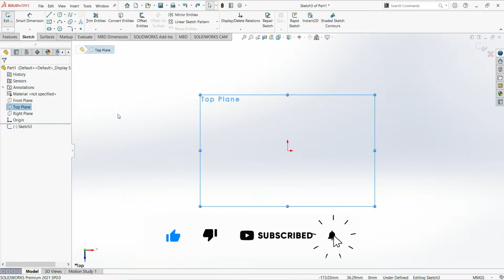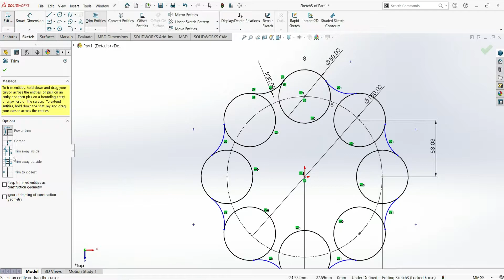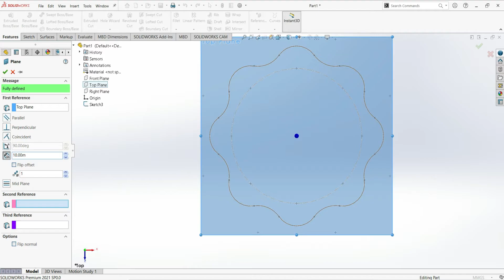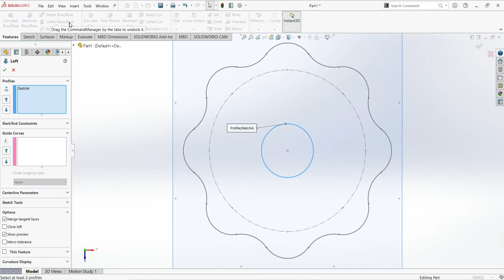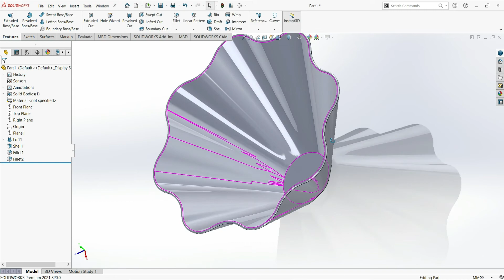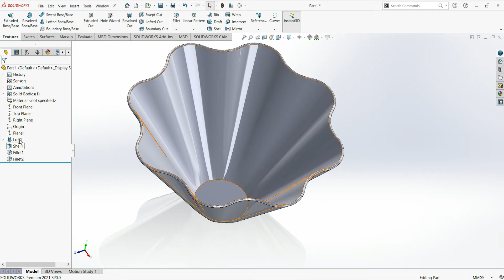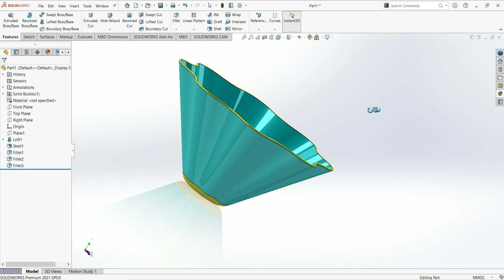Solidworks Tutorial : Soup Bowl Design | Exercise No. 23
Hello & Welcome To Infinity CAD 🙂

Our Channel is Dealing With Everything About Solidworks and our aim is to Make Our Viewers Professional in Solidworks.

In This Tutorial We Will Learn About Commands Like,
1. Lofted Boss Base
2. Shell
3. Full Round Fillet

If You Have Any Doubt Regarding Tutorials Plz Don't Hesitate To Comment Us Below.